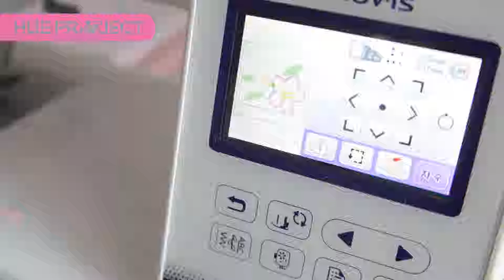Machine Embroidery Design No118: Applique Spring Flower_Azalea / 자수파일 미리보기 / 머신자수 컴퓨터자수